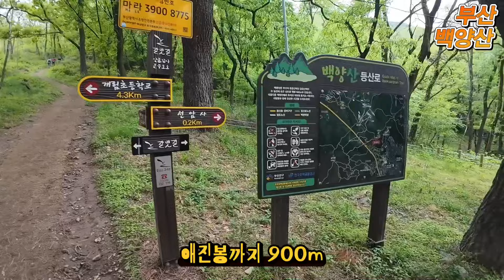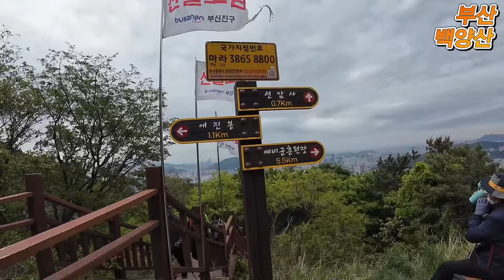부산 백양산 l 애진봉 철쭉 군락지 l 선암사 주차장 ~ 애진봉 ~ 백양산 정상 l 낙동정맥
🚩부산 백양산 등산코스 : 선암사 주차장 ~ 애진봉 ~ 백양산 ~ 원점회귀/5.6km
⏰산행시간 : 4시간 30분(휴식 많이, 2시간..?)

*주차
선암사 주차장 : 부산 부산진구 백양산로 138

📝안녕하세요~

금백종주 하면서만 가봤던 백양산
선암사 코스로 다녀왔어요!!!

급경사/임도 나뉘어져 있는데
급경사구간도 등산로 정비가 잘 되어 있어서
산행하는데 어려움은 없었고
임도가 있어 남녀노소 불문하고 많이들 편하게
산행하러 오시는 것 같았어요

철쭉 이제 떨어지고 있던데
아직 다 떨어진 건 아니니 연휴기간에
심심하시면 백양산 철쭉구경하러 다녀오시는 거 추천드립니다 :)

요즘 산 타기 너무 좋은 날씨인 것 같아요
다들 안전한 산행 하시길 바랍니다~~

그럼 20,000
다음 산에서 만나요 ~~~
좋댓구알 해주세용 ♥

00:00 인트로
01:04 ~ 03:54 선암사 주차장 ~ 임도 갈림길
03:54 ~ 05:20 임도 갈림길 ~ 애진봉 철쭉 군락지
05:20 ~ 07:41 애진봉 철쭉 군락지 ~ 백양산 정상
07:41 ~ 08:45 백양산 정상 조망
09:11 철쭉군락지
10:48 ~ 임도 하산길
11:47 아웃트로